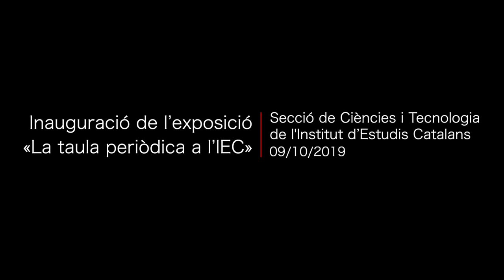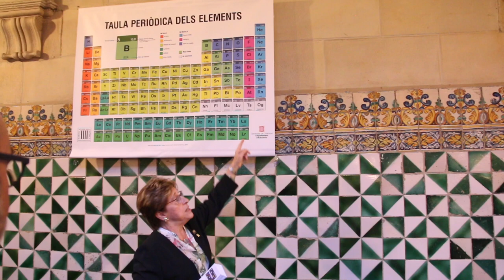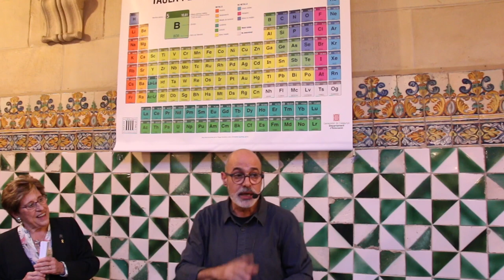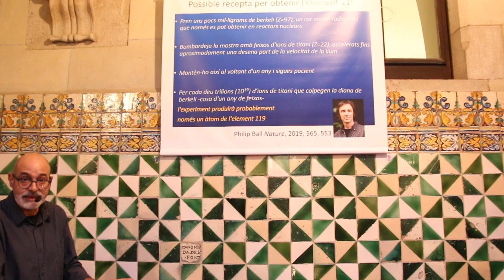Inauguració de l’exposició «La taula periòdica a l’IEC»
La inauguració anirà a càrrec de Joandomènec Ros, president de l'IEC; Alícia Casals, presidenta de la Secció de Ciències i Tecnologia de l'IEC i Pilar Gonzàlez, comissària de l'exposició i membre de la Secció de Ciències i Tecnologia.

Un cop acabats els parlaments tindrà lloc una visita guiada a l'exposició a càrrec de Jordi Lloreca, comissari de l'exposició i Marc Boada, divulgador científic.

Del 9 al 31 d’octubre de 2019 tindrà lloc aquesta exposició única en la qual trobareu un recull exhaustiu dels elements químics. Dels noranta elements que es poden trobar a la Terra, n’hem triat prop de seixanta que són especialment rellevants per la importància científica, tecnològica i, sobretot, didàctica que tenen.

Hi podreu veure representats els principals grups de la taula: metalls, semimetalls, no-metalls i gasos nobles. Comprovareu per què la taula es diu periòdica. A més, durant la visita farem experiments sorprenents, veurem que les diferències de densitat entre els metalls poden arribar a ser espectaculars, parlarem de minerals que causen conflictes bèl·lics i explicarem fins a quin punt la química, la sostenibilitat i l’ecologia van de bracet. Paral·lelament, en els panells de l’exposició també podreu conèixer les dones científiques que han descobert elements químics o que han contribuït significativament al desenvolupament de la taula periòdica.

L’activitat s’adreça fonamentalment als alumnes d’ESO i batxillerat, tot i que els joves de cicle superior de primària també la trobaran interessant. Consulteu tota la informació en el web de l’exposició.

Organització: Secció de Ciències i Tecnologia de l'Institut d'Estudis Catalans